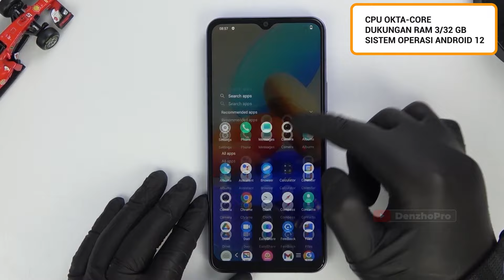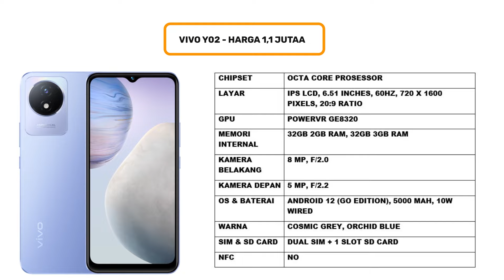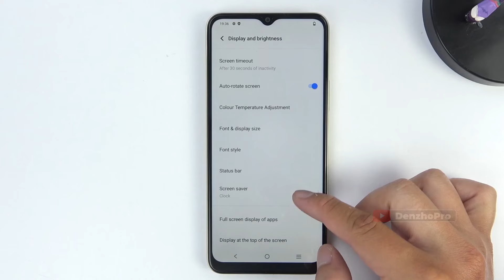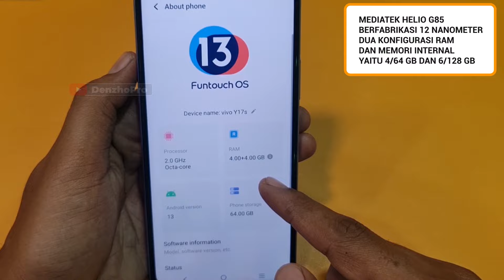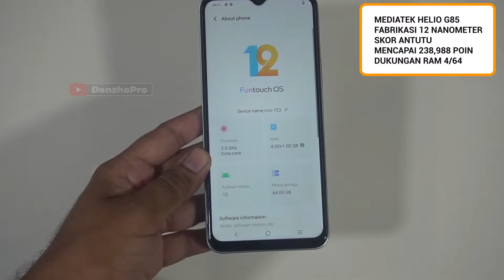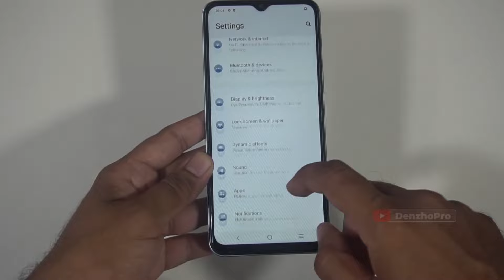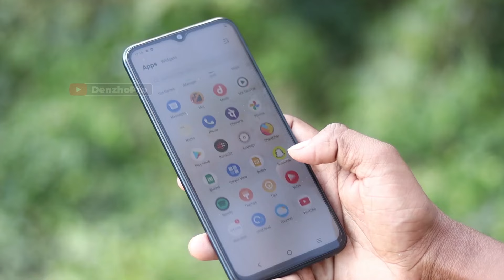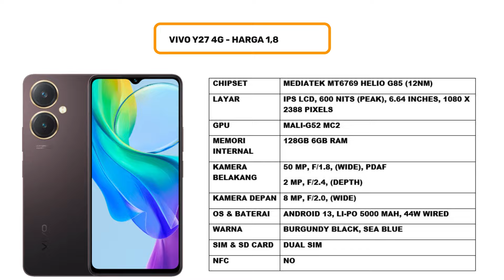7 HP TERBAIK VIVO 1 JUTAAN PILIHAN TERBARU DI AWAL 2024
Link Pembelian TEMURAH & TRUSTED:
►Link Beli HP No. 2
►Link Beli HP No. 3
►Link Beli HP No. 4
►Link Beli HP No. 5
►Link Beli HP No. 6
►Link Beli HP No. 7